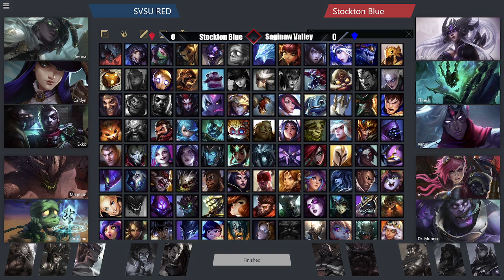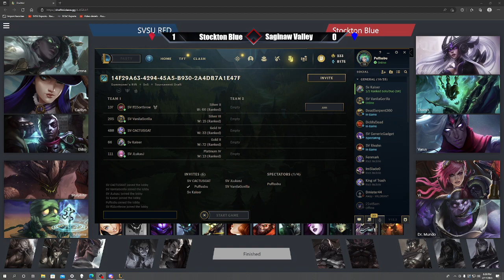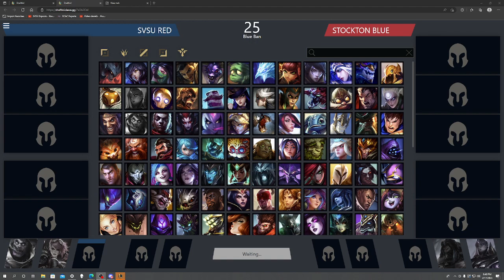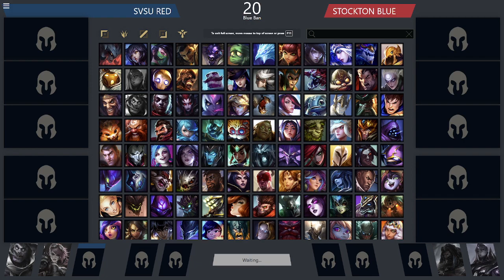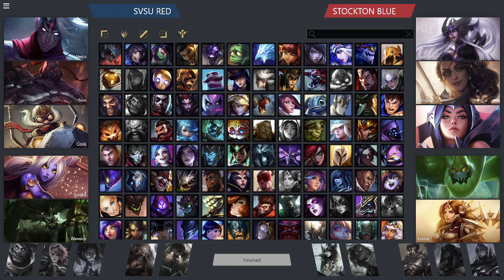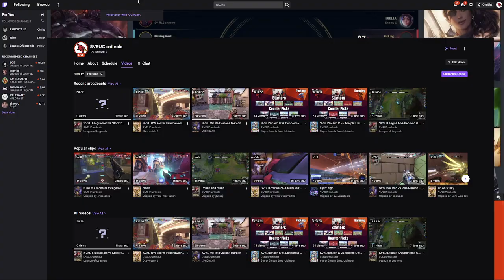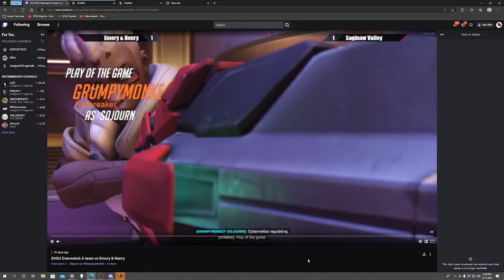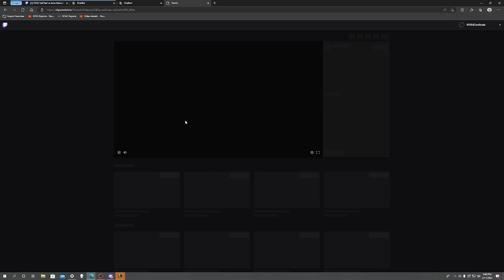SVSU League Red vs Stockton Blue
ECAC Week Three matches.
Watch parties in student life for each match starting at eight p.m. Est.

Game schedule:
Smash Bros.: Mondays 8 p.m. - 11 p.m.
Valorant: Tuesdays 8 p.m. - 11 p.m.
Overwatch 2/ Rocket League: Wednesdays 8 p.m. - 11 p.m.
League of Legends: Fridays 8 p.m. - 11 p.m.

Streams start at 8 p.m. EST